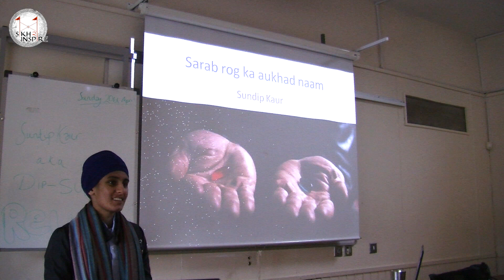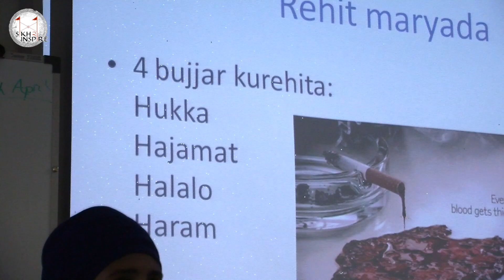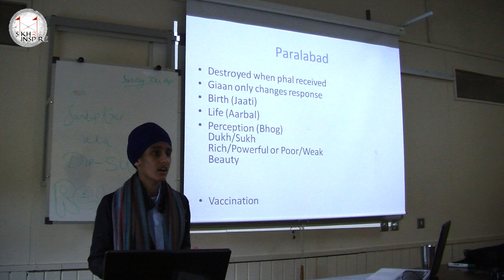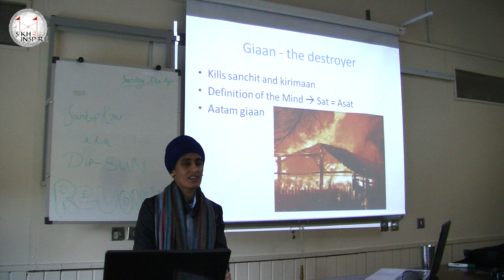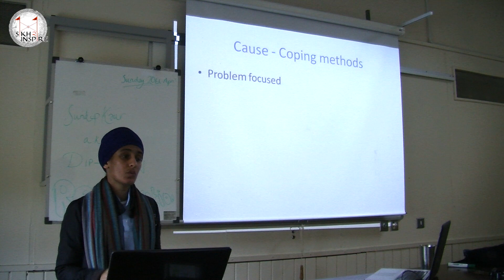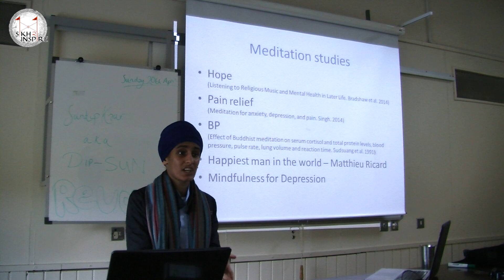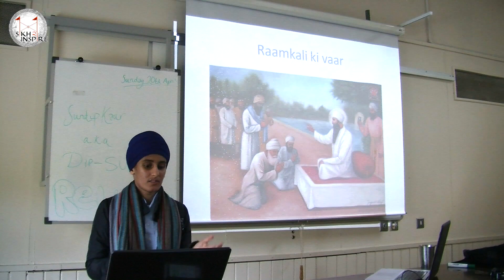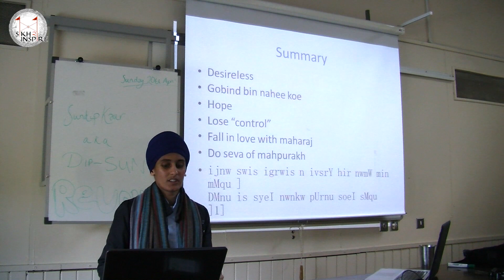Bibi Sundip Kaur - Sarab Rog Ka Aukhad Naam - S2I Camp 14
Bibi Sundip Kaur

Sarab Rog Ka Aukhad Naam

Sikh2Inspire Camp 14